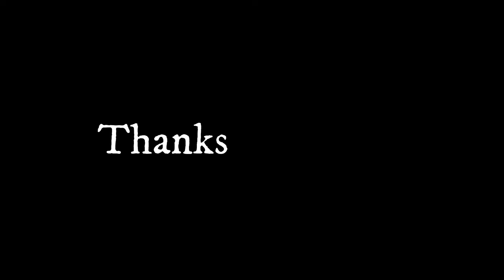Unboxing Huawei matebook d14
sorry for not bringing a normal video today!